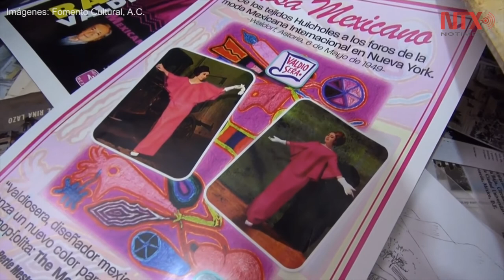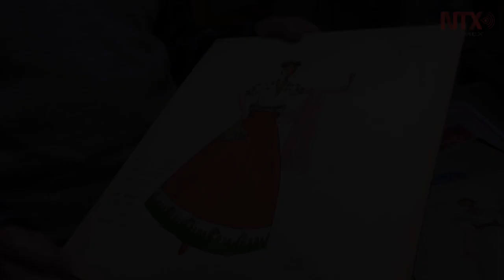Fallece el diseñador de modas mexicano Ramón Valdiosera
El diseñador, quien puso en alto el nombre de Veracruz y del país en pasarelas de talla internacional, falleció este martes a la edad de 98 años